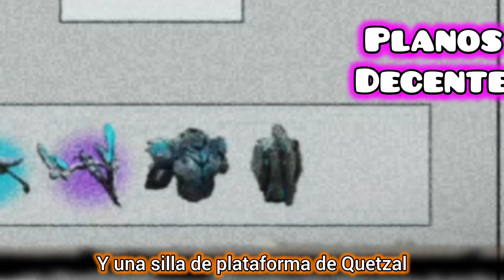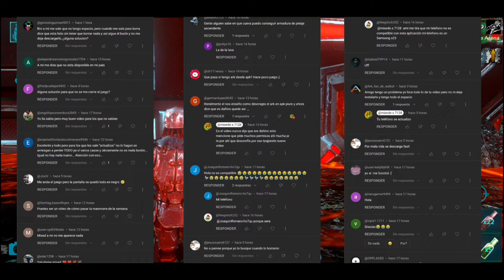lo más barato en dungeons the raging nest +100 días (bugueando la matrix) ark mobile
En esta entrega vamos a estar pasando la duyun que a mi parecer es la más barata que hay existido en lo que llevo jugando al también viene con un nuevo desafío y es que te enseño a pasar a la argentostus Un nuevo jefe que se presenta en este canal y te enseño a vencerlo de una forma fáci Acompáñame que ya muy pronto se reanudará las serie 100 días bloqueando la matriz debido a que por fin logre alcanzar el nivel 92 el último capítulo de la franquicia bloqueando la madrid se verá en vuelto Desde muchos nuevos trucos como conseguir los enegramas y la domesticación de un poderoso titanosaurio A su vez también realizar hermosa algunas misiones de casa dinos para conseguir bicha saña